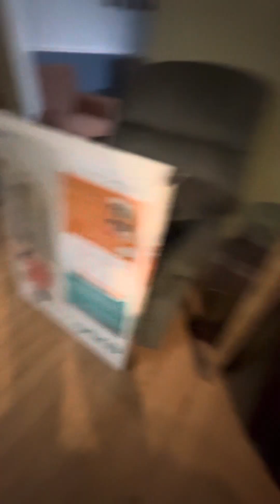Safety First, installed Baby Gates |Freddie&Ann|couplegoal